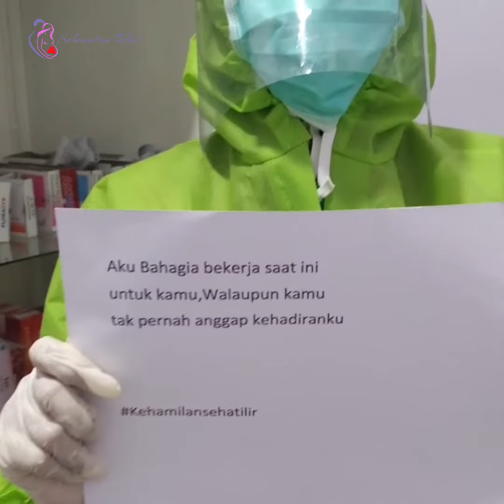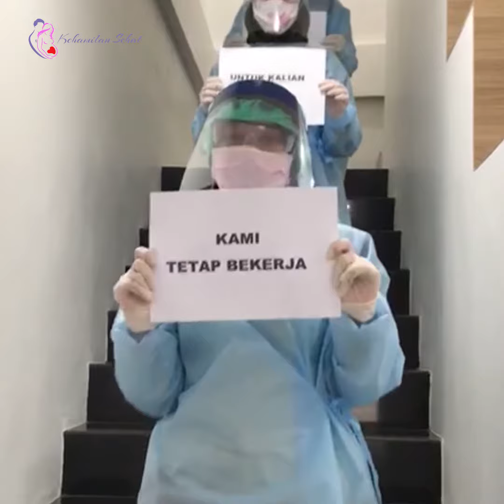TERIMAKASIH KEPADA PAHLAWAN GARDA TERDEPAN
Untuk mu para Pahlawan garda terdepan
Untuk mu yang rela mempertaruhkan nyawa
Untuk mu yang tetap bertahan melawan rasa lelah
Terimakasih kami ucapkan, serta doa tulus dari kami rakyat Indonesia untuk para tenaga medis yang sampai saat ini masih berjuang
Video ini di dedikasikan untuk seluruh tenaga medis kehamilan sehat yang masih tetap melayani pasien.